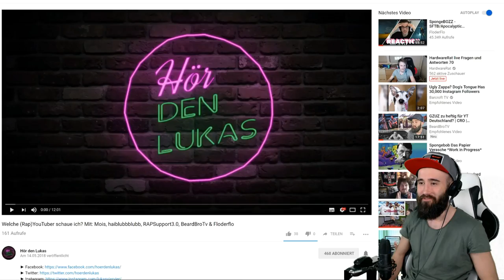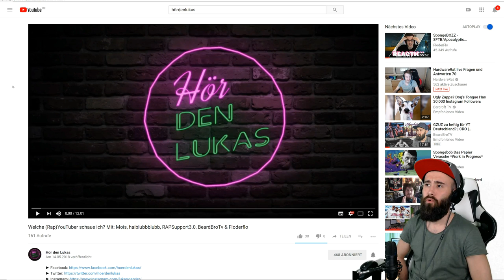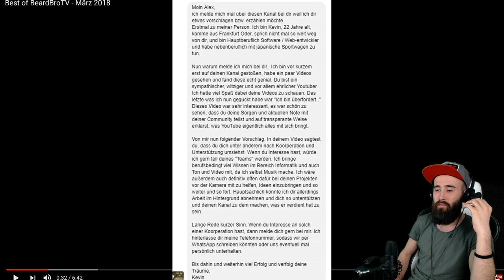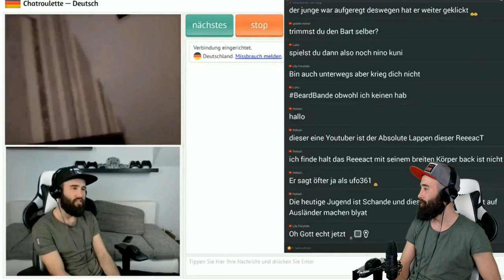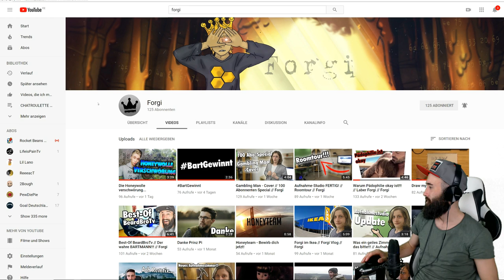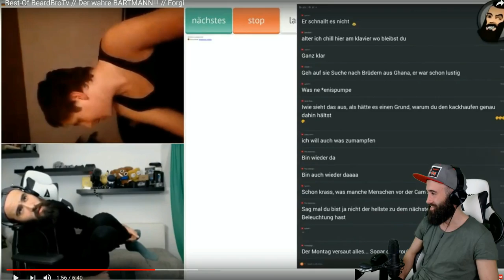das erste FAN VIDEO über mich ? | ICH REAGIERE AUF EURE VIDEOS !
ihr seid einfach die Geilsten! DANKE!

► Soundtrack:
beatz era